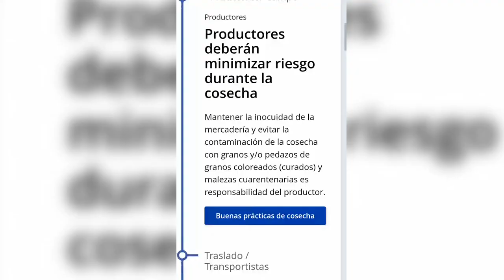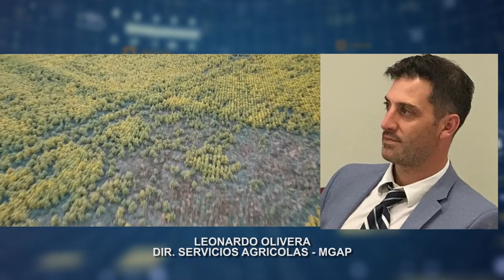ING. AGR. LEONARDO OLIVERA - DIRECTOR SERVICIOS AGRÍCOLAS DEL M.G.A.P.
El Ministerio de Ganaderia Agricultura y Pesca, reiteró las recomendaciones para evitar la contaminación de granos en la proxima cosecha de soja,
Las autoridades están enfocadas en generar conciencia que apenas un grano contaminado con inoculante que haya quedado en una tolva, silo u otro tipò de depósito, puede provocar el rechazo de un embarque desde puertos de china.
Estuvimos dialogando de este tema con el Ingeniero Leonardo Olivera director de los servicios agrÍcolas del Ministerio de Ganaderia Agricultura y Pesca…